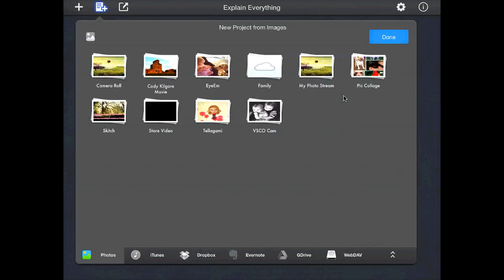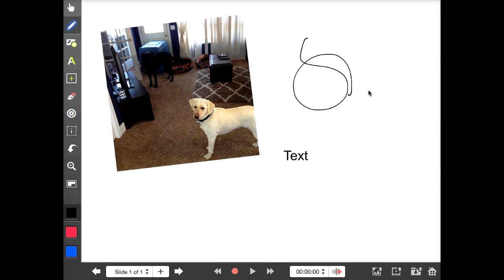Explain Everything App Demonstration